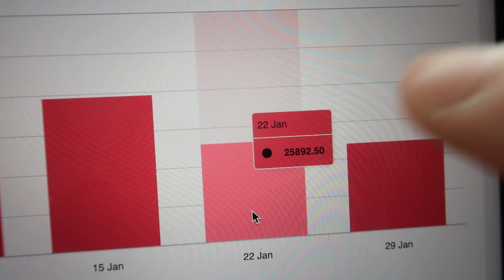Most UNDERRATED Side Hustle Of 2024